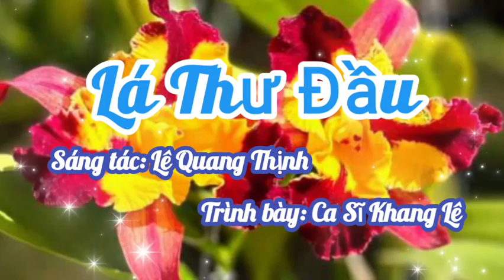LÁ THƯ ĐẦU I CA SĨ KHANG LÊ [HOT TIKTOK] I LÊ QUANG THỊNH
Trân trọng giới thiệu ca khúc: Lá Thư Đầu [Lá thư đầu anh viết gửi về em...]
Sáng tác: Lê Quang Thịnh
Trình bày: Ca sĩ Khang Lê
Link Youtube của mình: